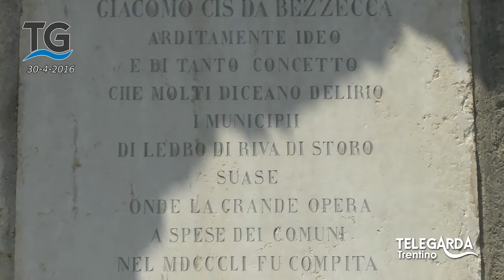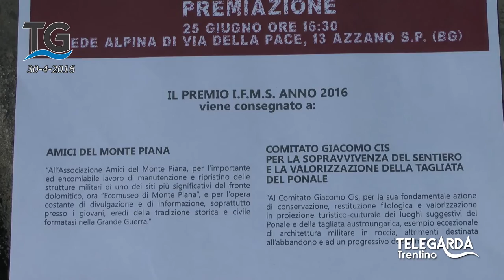Nuovi lavori di ripristino sul sentiero del Ponale a Riva del Garda